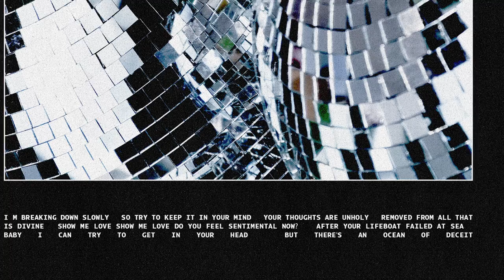The New Division - Show Me Love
Written, produced & mastered by John Glenn Kunkel at LabCat Studios
Co-produced by F.J. DeSanto
Bass Guitar by Charles LaBarbara
2023 Division 87 Records

I'm breaking down slowly
So try to keep it in your mind
Your thoughts are unholy
Removed from all that is divine

Do you feel sentimental now?
After your lifeboat failed at sea
Baby I can try to get in your head
But there's an ocean of deceit